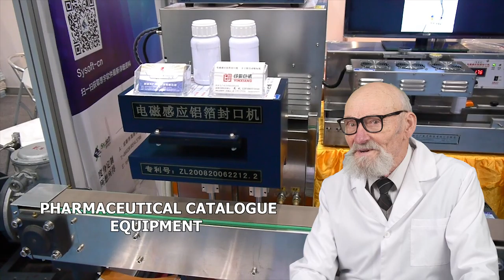Carding machine. Equipment from China. Vacuum packaging. Dispenser. Manufacture of ointments.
Skype: RomanTsibulsky